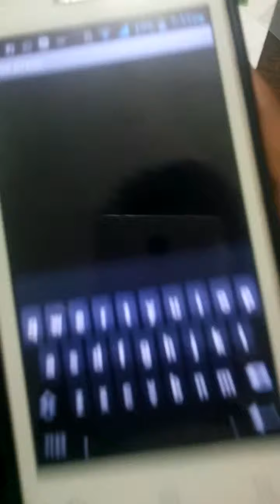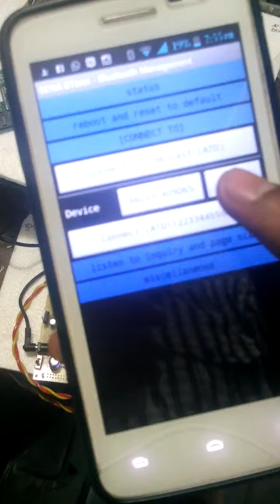Mobile based password lock and unlock system Project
Mobile based password lock unlock system by bharti vidyapeth students .. Aniket Nikhil Shushant Tejas